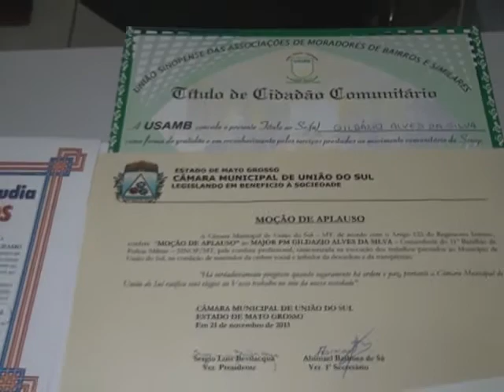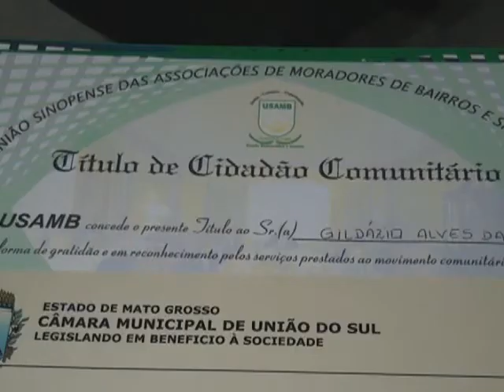HONRARIA DE PM 18 11 16